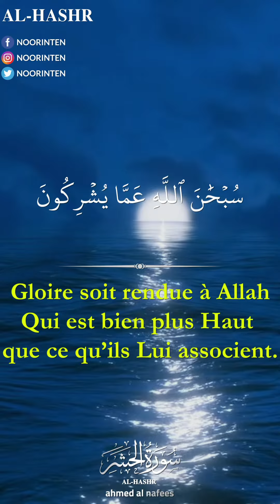"C’est Lui, Allah. Il n’y a point d’autre divinité que Lui..."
C’est Lui, Allah. Il n’y a point d’autre divinité que Lui. Il Connaît aussi bien les choses insondables que les choses observables, et c’est Lui le Tout Clément, le Tout Miséricordieux.

C’est Lui : Allah. Il n’y a point d’autre divinité que Lui, Il est le Souverain, le Très-Pur, le Salutaire, le Sécurisant, le Régnant, le Tout-Puissant, le Contraignant, l’Orgueilleux. Gloire soit rendue à Allah Qui est bien plus Haut que ce qu’ils Lui associent.

C’est Lui, Allah, le Créateur, l’Exécuteur, le Formateur. À Lui (reviennent) les plus Beaux Noms. Tout ce qui est dans les cieux et sur terre Lui rend gloire, et c’est Lui le Tout-Puissant, le Sage.